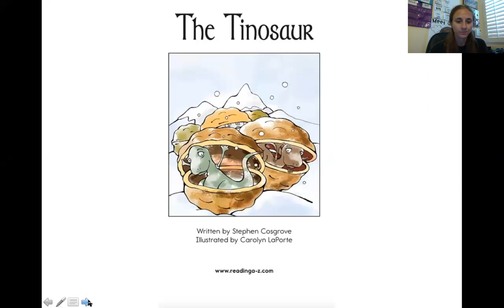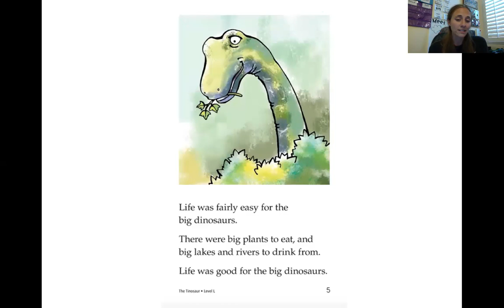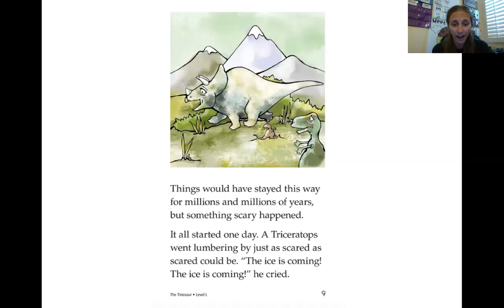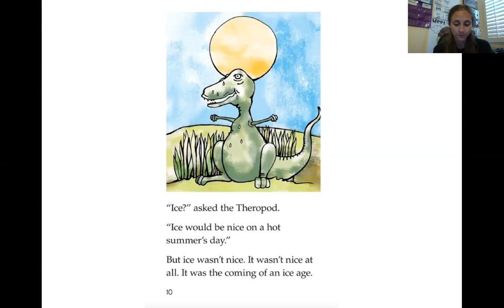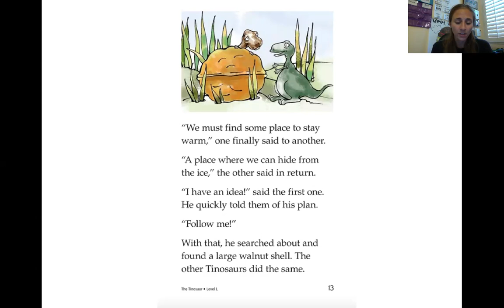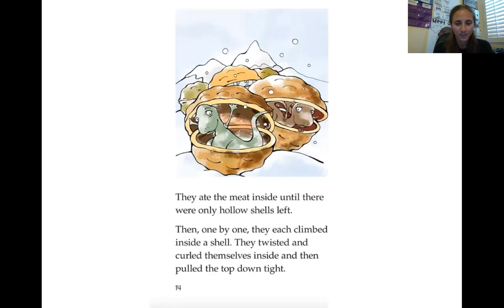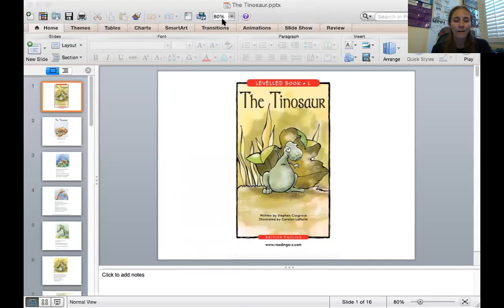Tinosaur read aloud